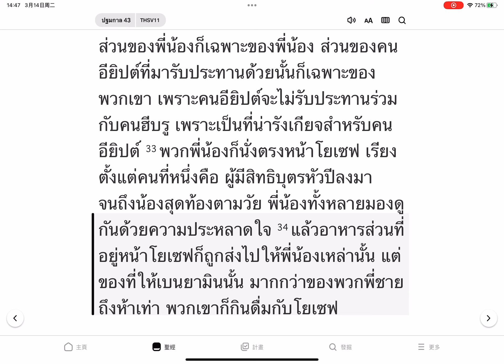ปฐมกาล บทที่ 43(Genesis)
พระคัมภีร์พันธสัญญาเดิม（พระคัมภีร์ฉบับ2011）